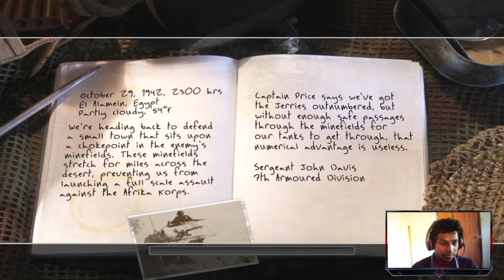Call of duty 2 Mission 8 sinhala gameplay | The Diversionary Raid (2024)